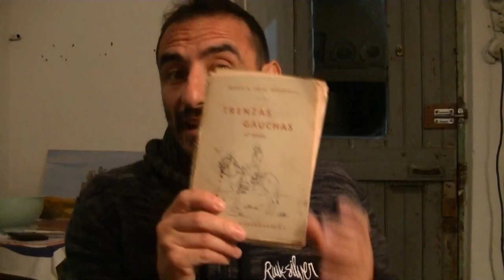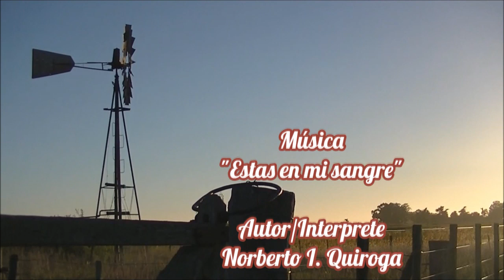Trenza Patria de 21 tientos "El Rincón del Soguero"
Continuando con las trenzas Presentadas en el clásico "Trenzas Gauchas" hoy les muestro como hacer esta Patria de 21 tientos. Espero les guste y la pongan en practica.
En este enlace pueden ver las artesanías fabricada por Nancy Cámara.
No dejen de comentar, dar like y compartir el video.
Un abrazo de vuelta y media!
César!